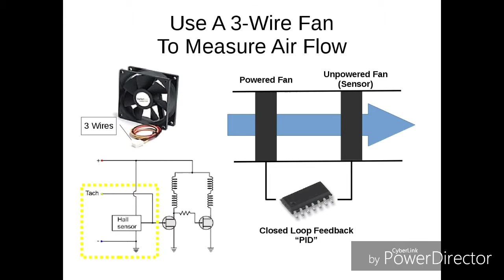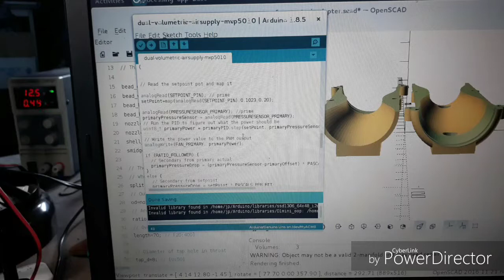Measuring Airflow With A Silicon Pressure Sensor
I use the MPX5010DP pressure sensor and a 3D printed venturi to build a prototype 2-channel air supply with fixed-ratio control.  This is part of my research for building an advanced updraft gasifier for low-quality biomass fuels.  Uses an Arduino for control, OpenSCAD for 3D design, and some steel wool!